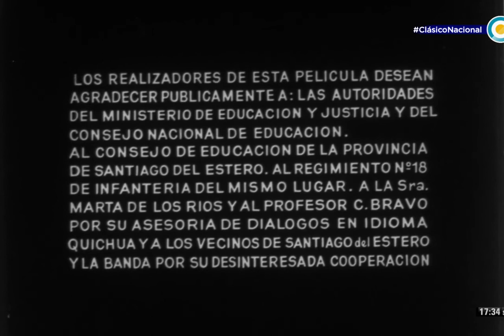Shunko (Lautaro Murúa, 1960)